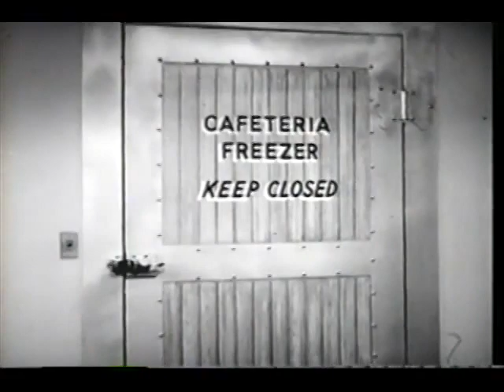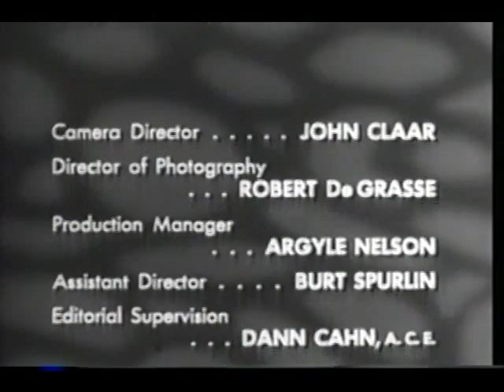Our Miss Brooks | Home Cooked Meal | S3E30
Miss Brooks is competing for Mr. Boynton's affection with Miss Enright and decides she needs to be more domestic. Connie offers to make him dinner on his new stove but must hide the fact that she can't cook.
Stars Eve Arden, Gale Gordon, Robert Rockwell
S3 E30

Kinhank Super Console with over 100K games!